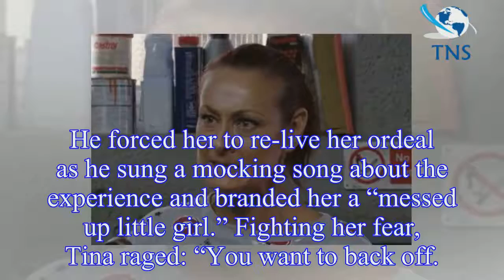EastEnders: Fans PRAISE Tina Carter as she leaves Halfway's brother Stuart Highway for DEAD after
EastEnders: Fans PRAISE Tina Carter as she leaves Halfway's brother Stuart Highway for DEAD after attack truth revealed
EastEnders fans were full of praise for Tina Carter as she left Stuart Highway for dead.
A particularly violent episode of the soap on Tuesday saw Mick Carter’s auntie, played by Luisa Bradshaw-White